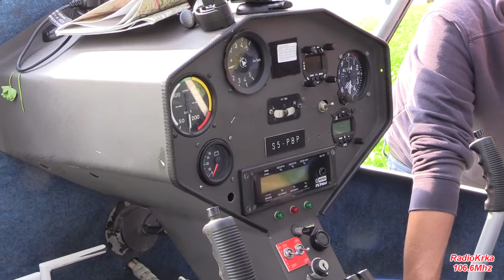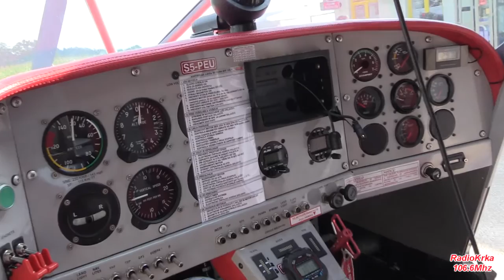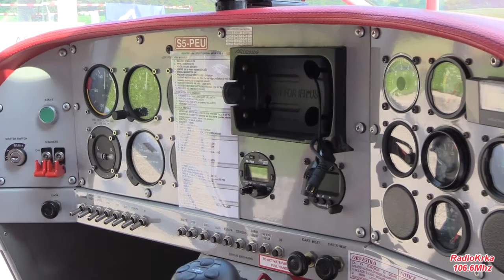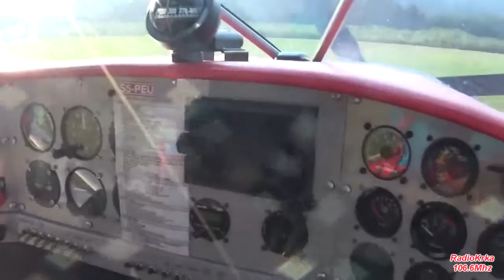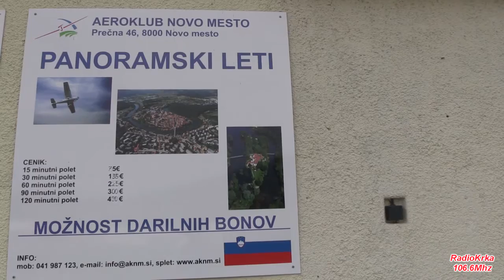Drž. prv. z ULN letali Novo mesto sep. 2016